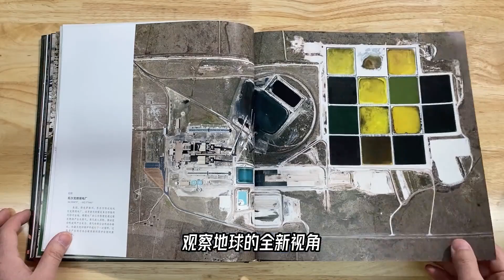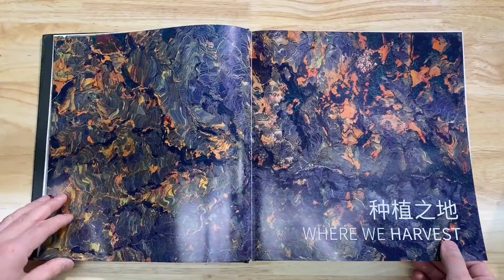仰观宇宙之大，俯察品类之盛【科学火箭叔】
本频道制作的所有视频都是为了向观众传递有趣的科普知识，绝对符合平台的使用政策。 如果从遥远的太空回望地球，会看到什么呢？上世纪80年代，著名的天文学家卡尔萨根提出了一个奇妙的脑洞，他想让旅行者一号探测器发挥余热，从远处拍下一张地球的照片